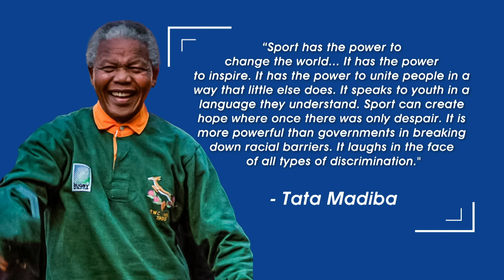Mandela Day: 1995 Rugby World Cup - By CLOVER | Afternoon Express | 18 July 2023